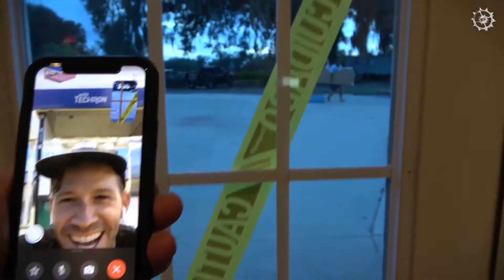Slingshot Bearden 2021 Wakeboard | King of Watersports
The 2021 Slingshot Bearden is based off their legacy Terrain model which is tried and true. Minimal features on the outside let the insides of this board speak volumes with its magical flex and rebound characteristics.

The 152 Slingshot Bearden is a lot like the 152 Terrain, but with magic grass riding dust sprinkled throughout its vertically laminated wood core. This core upgrade gives riders the courage they need to ollie bs 270 into a butterslide across the grass, and likely flip or 450 back into the lake. Fun fact: Crosse Bearden was the first Slingshot athlete to shoot on our Super Grom board back in 2012, and now 8 years later he’s proven to be one of the most humble and talented wakeboarders in the world. Hence...the birth of the BEARDEN board in 2021!